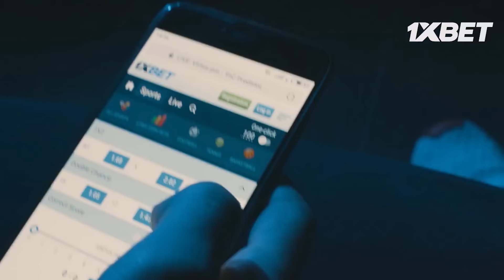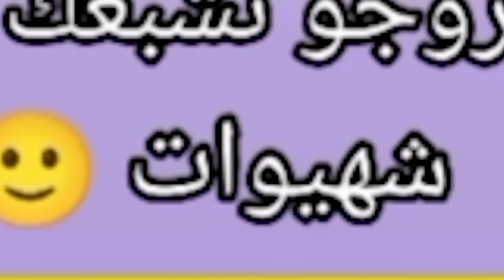لبنج وفاتي جمالي فقدو السيطرة 😮. ولقضية كبرات بزاف 😱